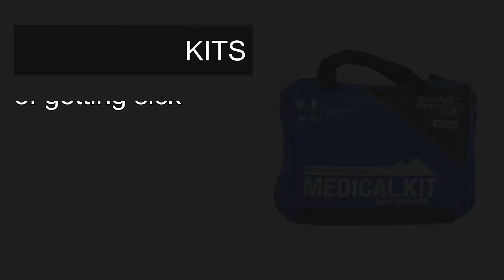Things you should have when you visit Asia in Rainy Season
This is really important for you to know.

Have a nice day in your trips